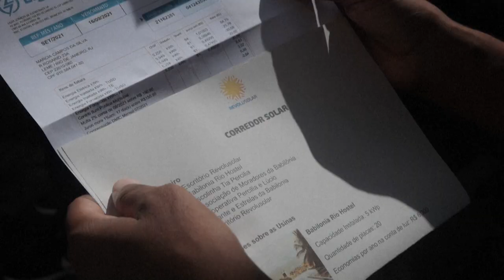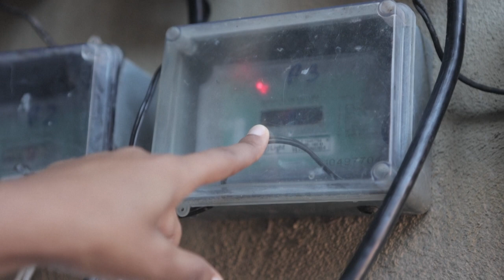Projetos de energia solar reduzem contas de luz em favelas do Rio | AFP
Projetos de energia solar vêm ajudando a reduzir os gastos com eletricidade em favelas do Rio de Janeiro. Os moradores beneficiados chegam a pagar metade do valor normal, um grande alívio diante da previsão de aumento de 21% nas contas de luz este ano no Brasil.